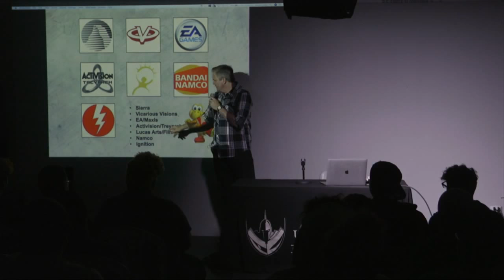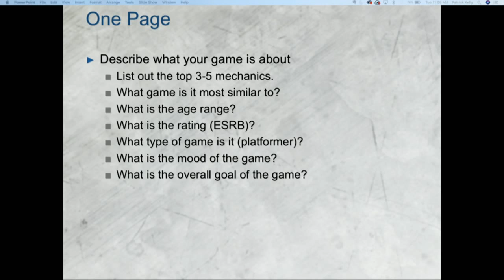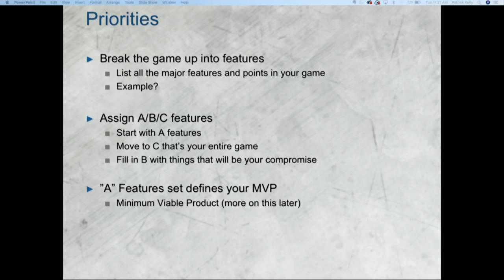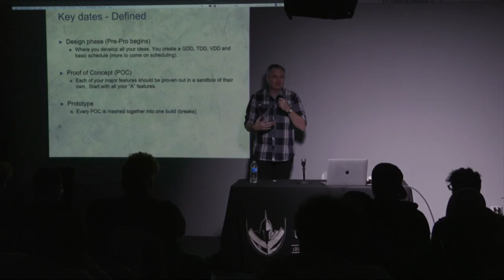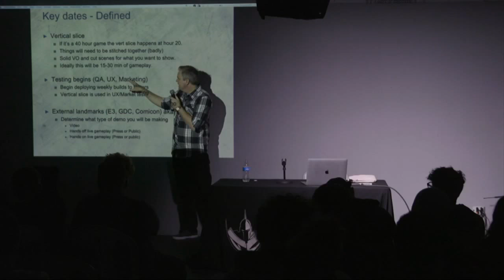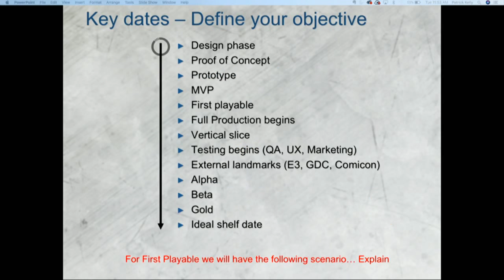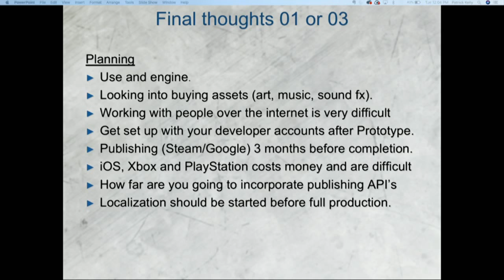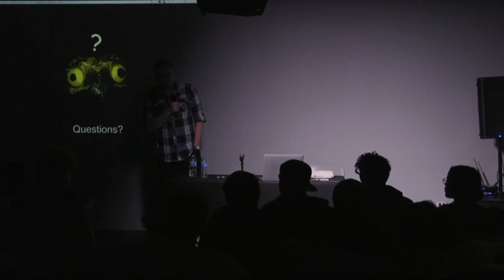Patrick Kelly: Game Publishing from Start to Finish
Festival de Videojuegos 2018
Production Pipeline for Games and Film